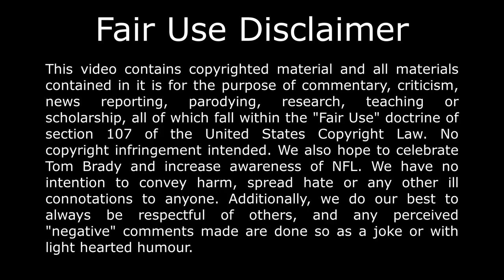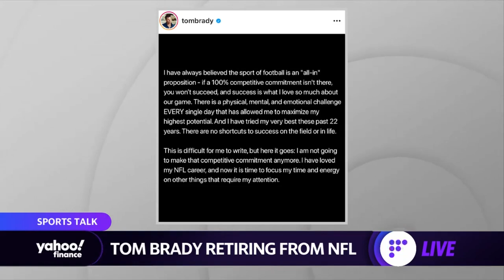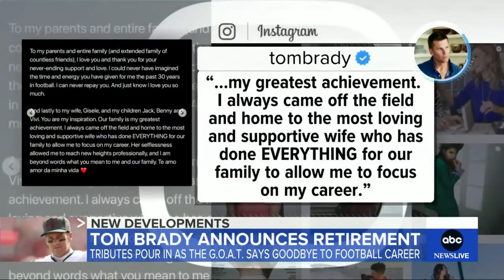This is what Tom Brady will do after retirement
Here are a few things Tom Brady might be doing after retiring from playing football. What do you think he'll do?